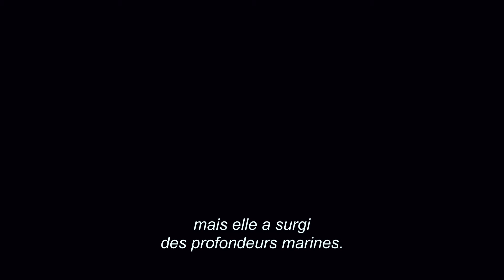PACIFIC RIM Bande annonce du film VOST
PACIFIC RIM de Guillermo Del Toro

Avec Charlie Hunnam, Idris Elba, Ron Perlman, Rinko Kikuchi, Charlie Day, Diego Klattenhoff, Burn Gorman, Robert Maillet.

Synopsis
Surgies des flots, des hordes de créatures monstrueuses, les "Kaiju", ont déclenché une guerre qui a fait des millions de victimes et épuisé les ressources naturelles de l'humanité pendant des années. Pour les combattre, une arme d'un genre nouveau a été mise au point : de gigantesques robots, les "Jaegers", contrôlés simultanément par deux pilotes qui communiquent par télépathie...